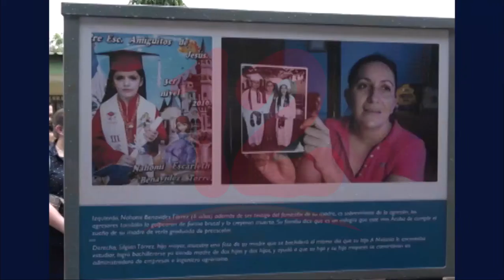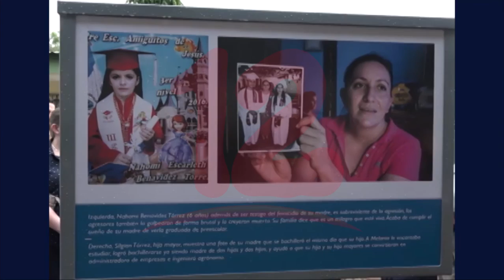Aumenta promedio mensual de femicidios en Nicaragua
Noticias12Nicaragua Según monitoreo de femicidios en Nicaragua, contabilizan un aumento de casos promedio de manera mensual.